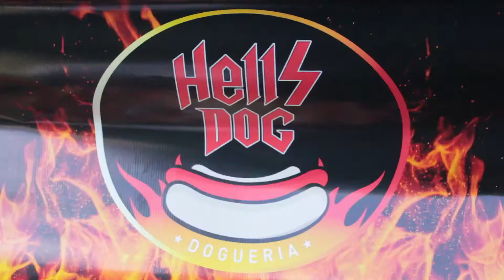Boulevarte 2015 - As Crônicas de Kyon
Estão prontos para o maior encontro de cultura e arte de toda Belém?
Então te joga no Boulevarte 2015. A gente encostou por lá essa semana e entrevistamos muita gente bacana! Até gringo apareceu por lá!

Então para de ficar vegetando aí, e se liga em mais um vídeo de As Crônicas de Kyon.

Reportagem: Kyon - @virtualkyon
                        Alessa - @alessasarquis

Imagens: José Ataide (bodinho) - @joseatd
                  Juliana Valle (jubs)   -  @jill_1231

Edição: José Ataide (bodinho)  - @joseatd